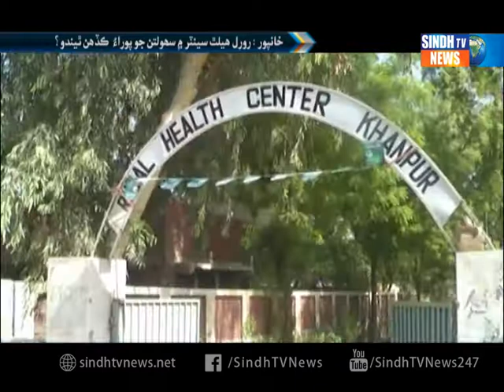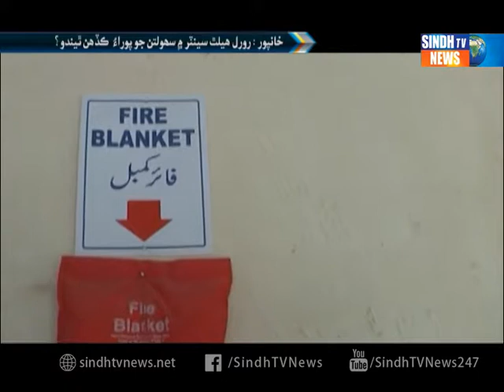Khanpur Hospital Report - Sindh TV News